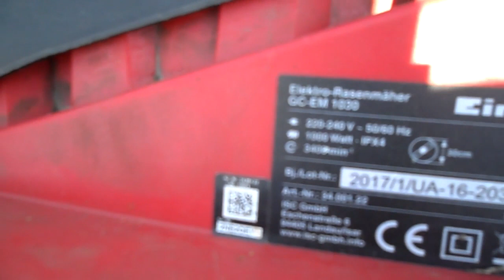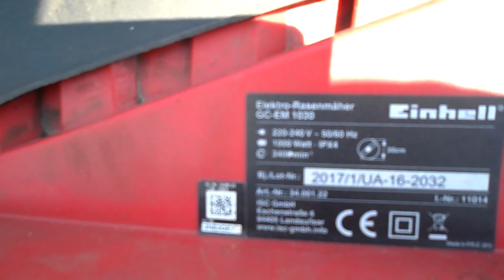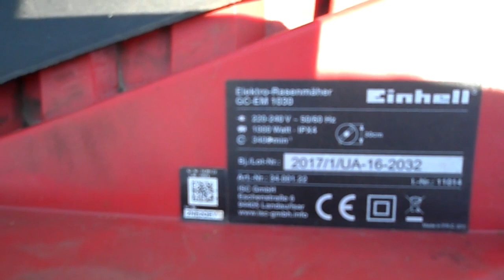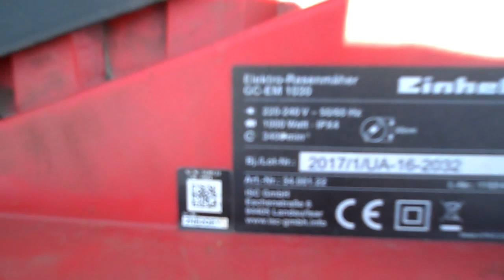Ремонт газонокосилки. работала и сама через время отключалась, а сейчас уже не включается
Ремонт газонокосилки. работала и сама через время отключалась, а сейчас уже не включается. Einhell GC-EM1030